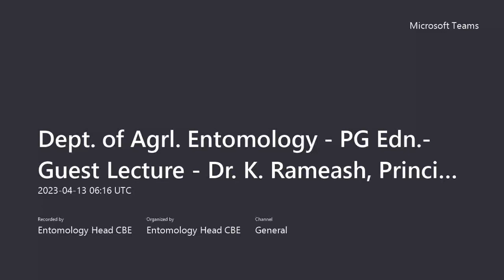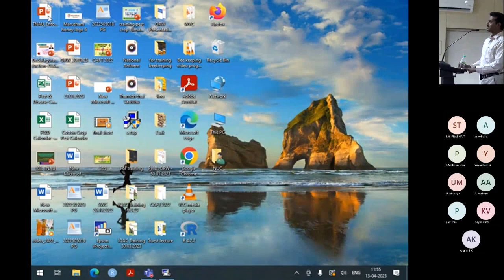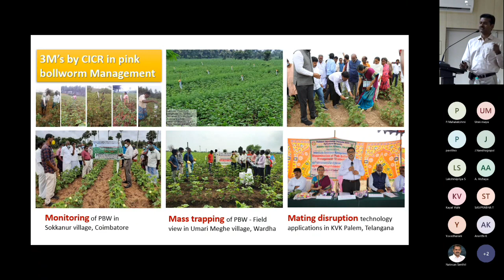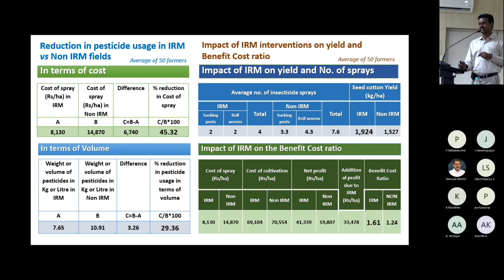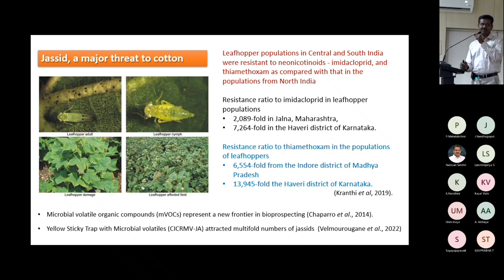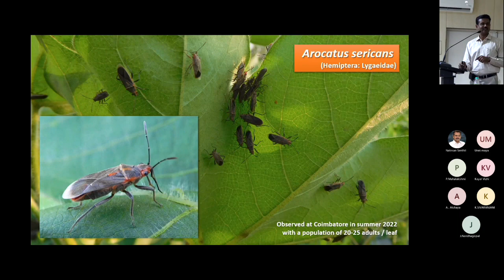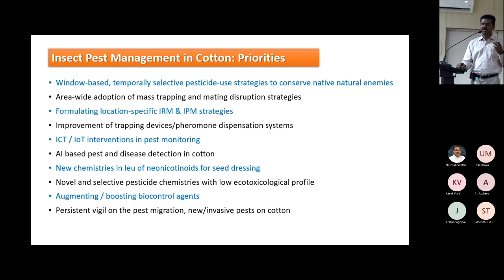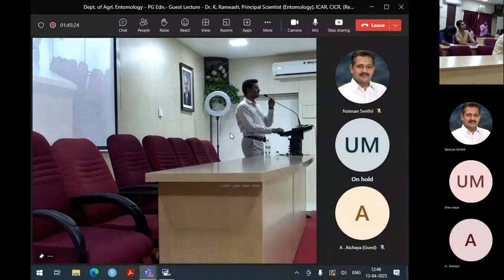Guest Lecture Series - ENT - Changing dimensions of Cotton Pest Management Research - Dr. K. Rameash